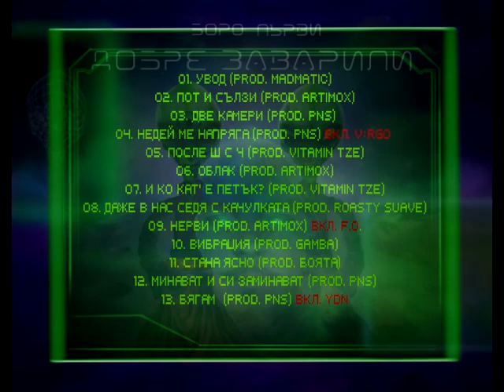01.БОРО ПЪРВИ - УВОД (PROD. MADMATIC)